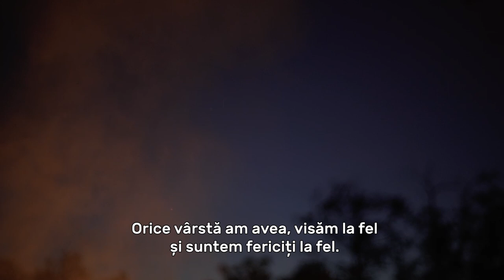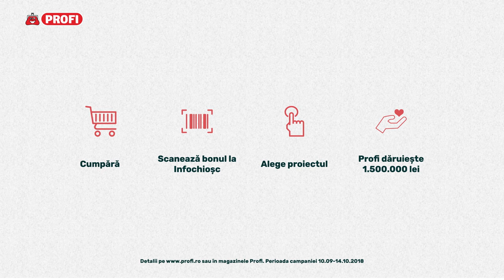Ajuta un copil. Profi iti vine in ajutor.